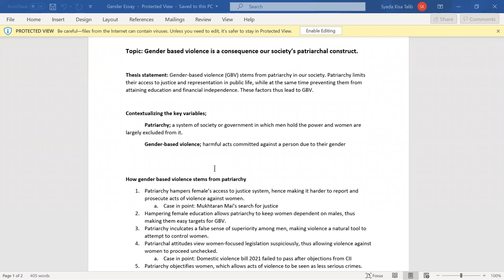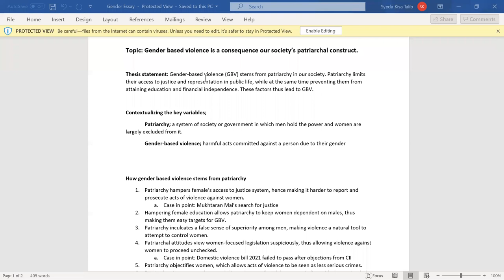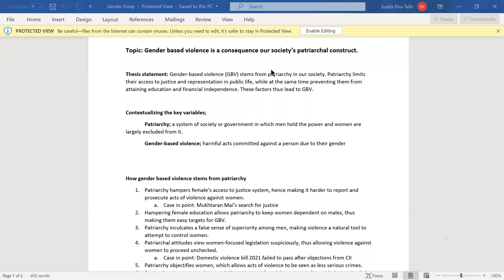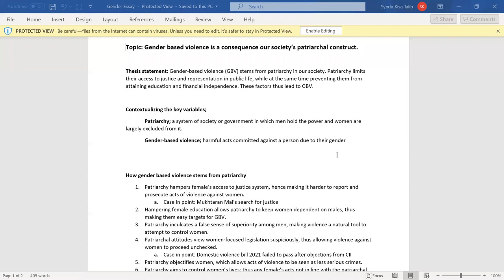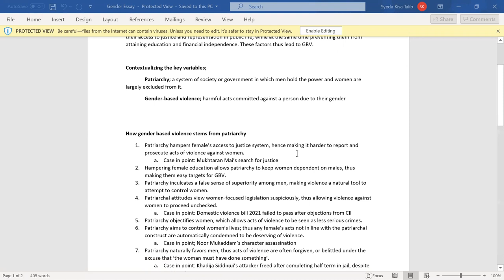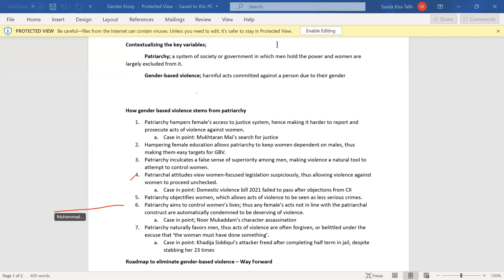Essay Outline Making Tricks for Passing CCS ESSAY |PMS CSS| UZAIR ALI KHAN 3rd In Pakistan